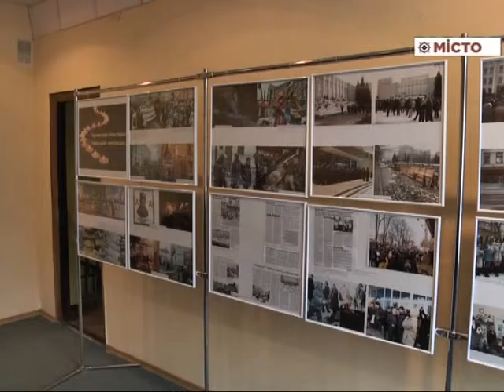Держархів – відкр виставки до Дня героїв Небесної Сотні